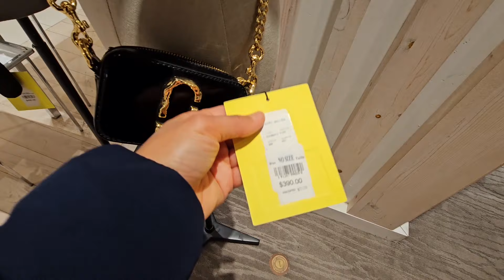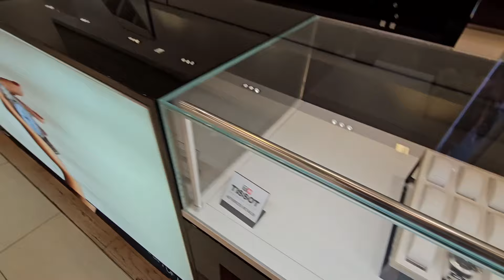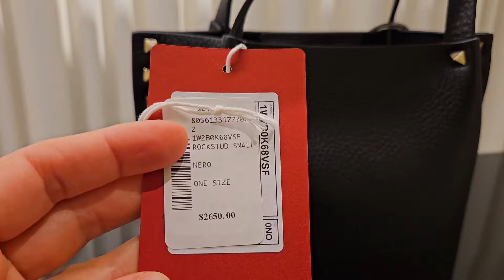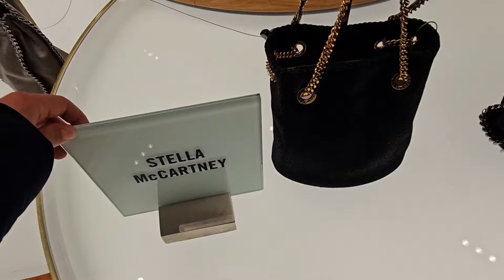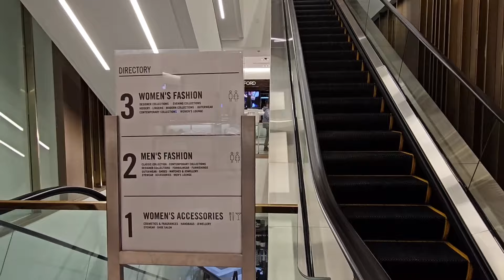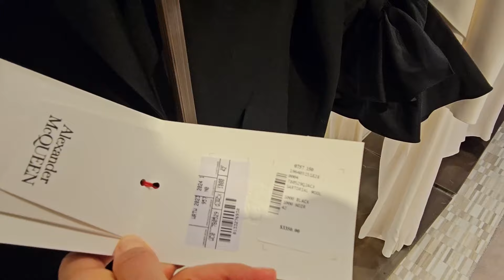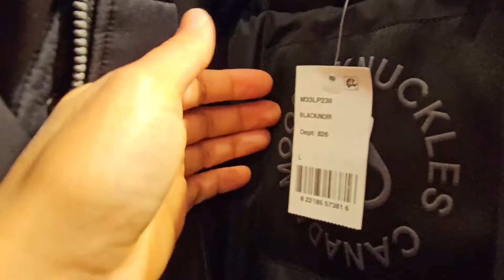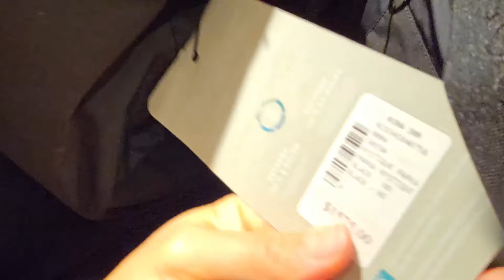Цены в Канаде Saks Fifth Avenue & Hudson Bay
Цены в Канаде Saks Fifth Avenue & Hudson Bay | Жизнь в Канаде by Étoile Tube CANADA 🇨🇦